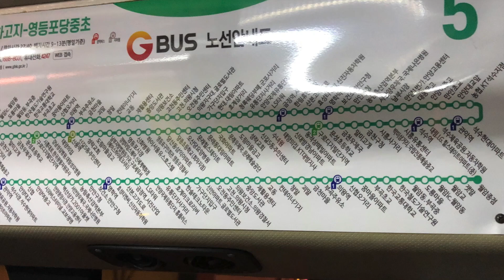2019.12 경기도 G-Bus (안양, 의왕) 5번 - Korea G-Bus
2019.12 경기도 G-Bus (안양, 의왕) 5번 - Korea G-Bus